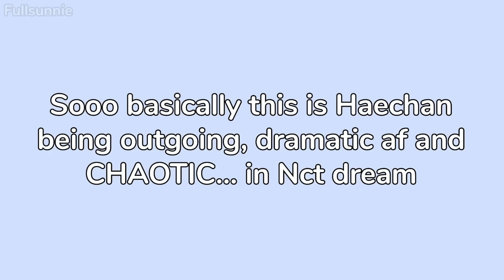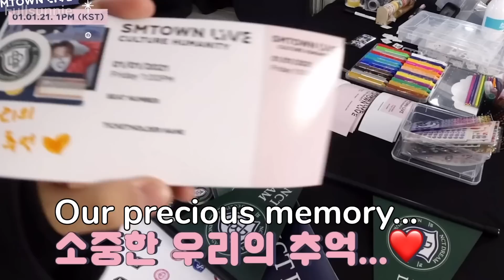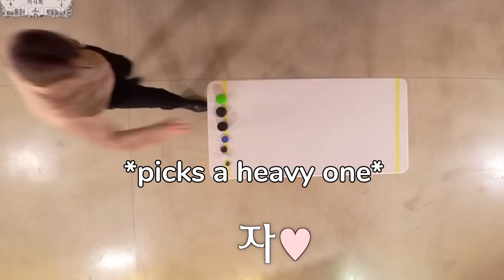Haechan being the Only Extrovert in Nct Dream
hi hiii friends!~☀️Back with a Haechan based video ayyyeee~ Hope y'all enjoy!☺️ Also the giveaway ends this Saturday, so there is still time to enter✨ Also thought I should mention, I will put all of your names/twitter/insta/email in a randomiser and the winner will be chosen at random to make it fair!😉👍🏾

🦋Nct dream mbti:🦋
Mark: INFJ-A
Renjun: unknown
Jeno: ISFP
Haechan: ENFP✨
Jaemin: ISFJ-T
Chenle: INFP-T
Jisung: INFP or INFJ (I’m not sure)

Soooo maybe renjun is an extrovert too??🧐 Idk?? But he said he doesn’t want to take the test soooo we'll never know😅😅